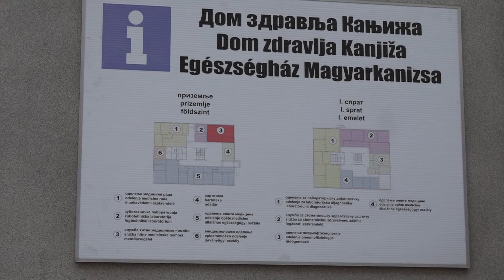A magyarkanizsai Egészségház is követi a technológiai fejlődést